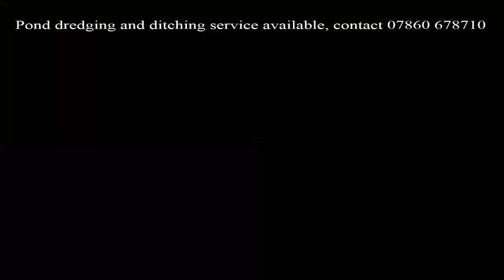Pond Dredging And Ditching 1 Using Takeuchi Tb230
Town & Country Construction
Builders & Plant Hire

Pond dredging and ditching service available in Norwich, Norfolk.

As you can see in the video we are using our Takeuchi TB228 & TB230 diggers to excavate the ditch off all silt,weeds etc.

This is then being transported with our 3 ton dumper.

We have various plant available to assist with the job.

No job to big or small